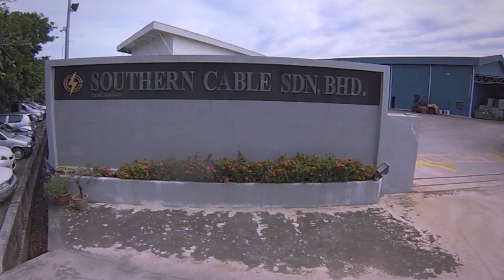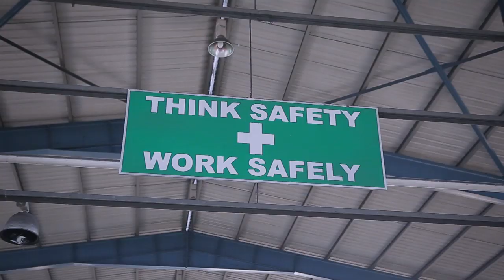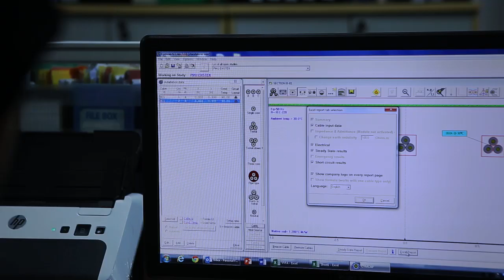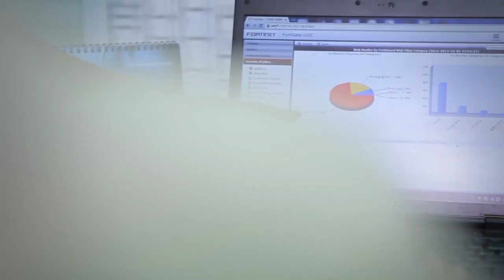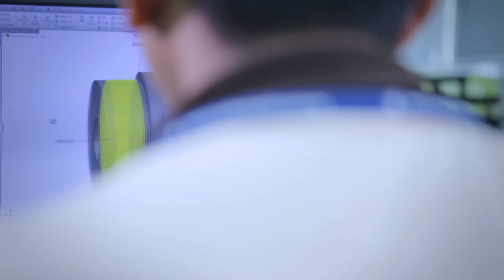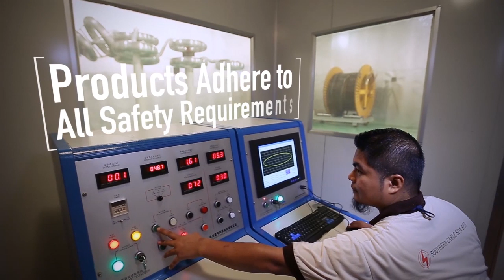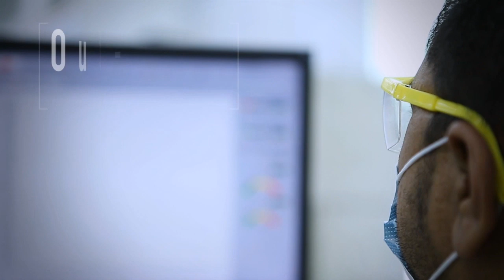Southern Cable Video - Part 1